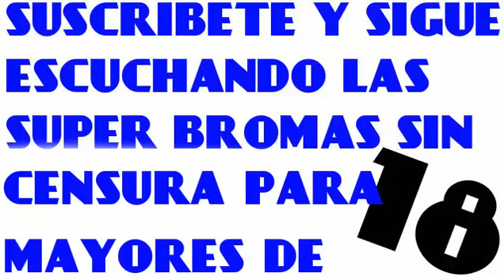HAS SENTIDO EL TIEZO DENTRO DE TI!! panda show internacional